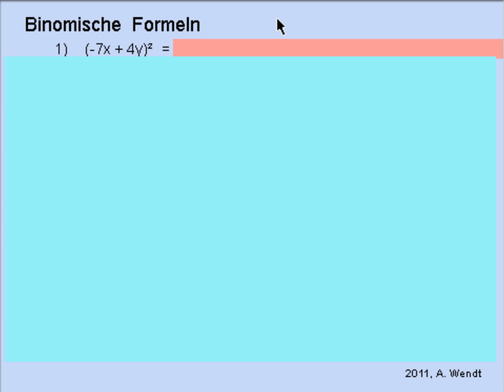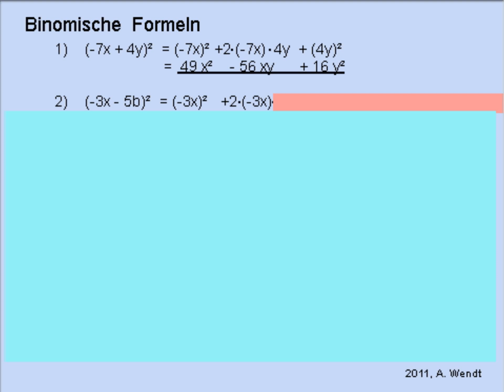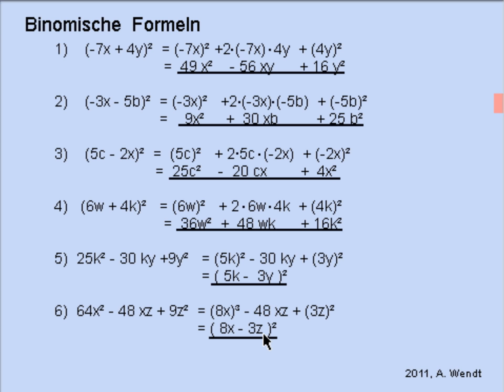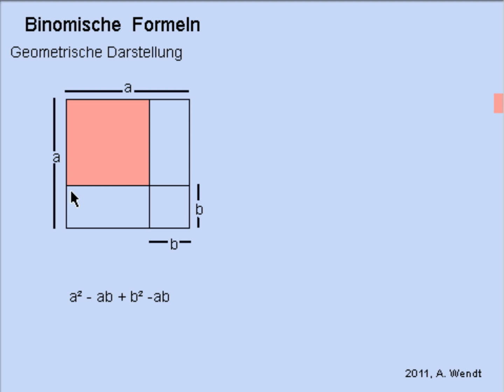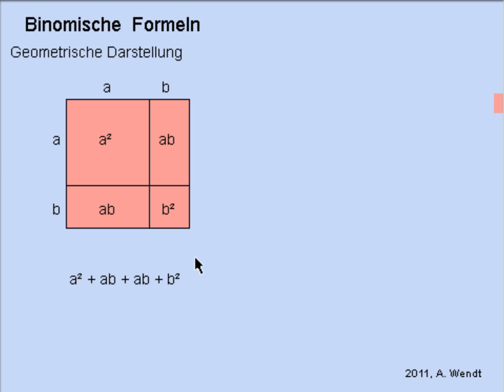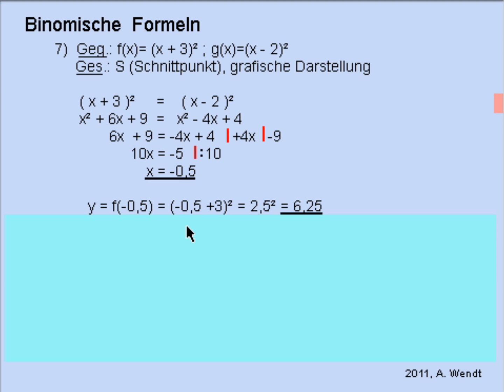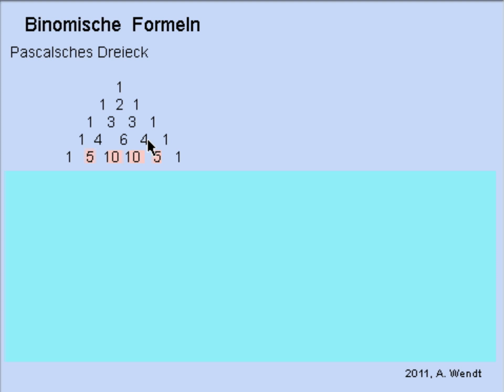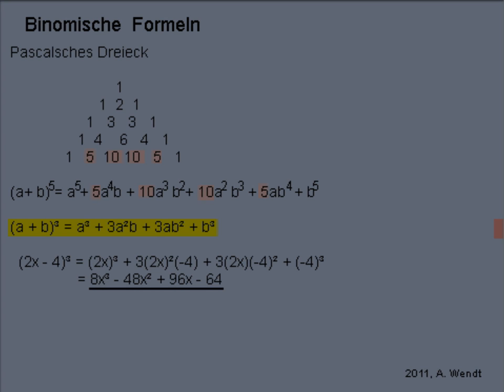Binomische Formeln (mit Beispielen)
Entwicklung, grafische Darstellung, kommentierte Beispiele, Schnittpunktberechnung von 2 Parabeln, Pascalsches Dreieck